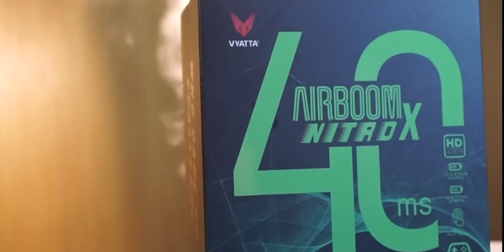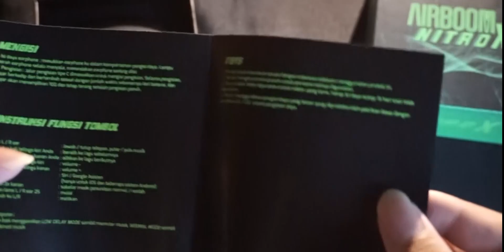Earphone Untuk Gamer Profesional | Vyattaa Airboom Nitro X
Hi Guys !!
Kali ini gua ngebahas product yang cocok banget untuk gamer dan proplayer. Untuk detail product check videonya...

Support Us
Support Kita Dengan :